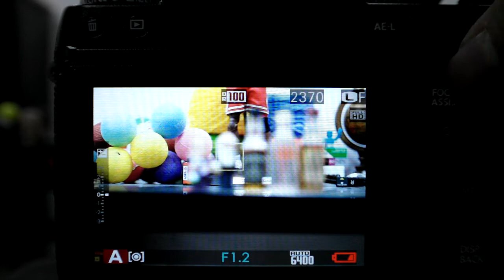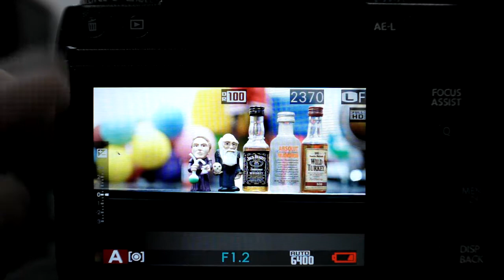FUJIFILM X T1 포커스 어시스트